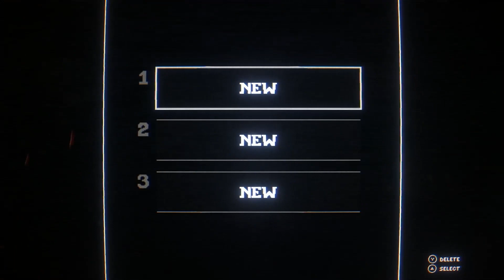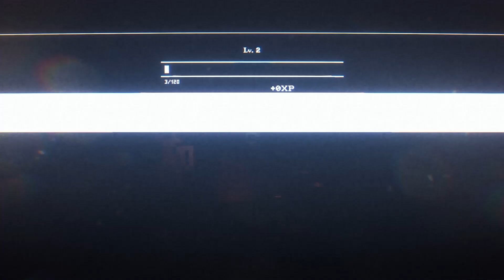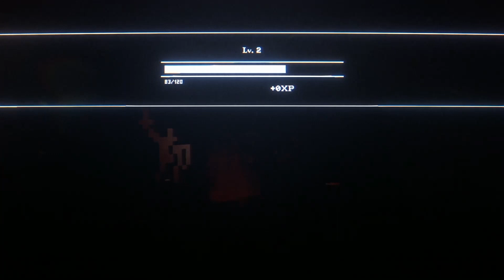Bleak Sword DX Gameplay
Destroy terrible monsters in an oppressive minimalistic world and meet more terrible ones, strike with powerful weapons and work magic - go on an adventure!